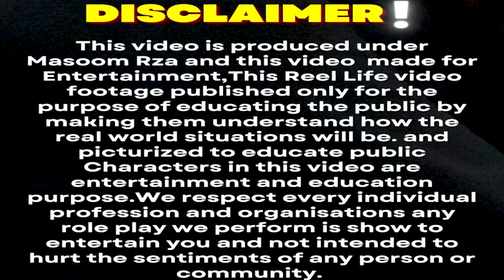पत्नी ने मंगलसूत्र का सौदा किया पति की पुरानी महबूब से 😨|| Masoom Rza